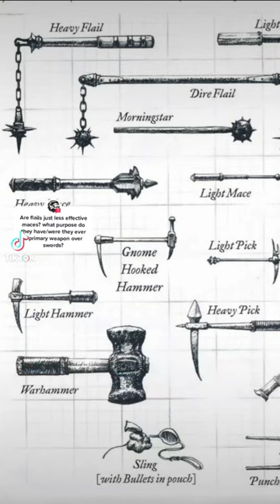Shocking Flail Misconceptions — Fake Weapon?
Here are some common misconceptions about the flail, and a window into the truth.

The flail manual is from Paulus Hector Mair.